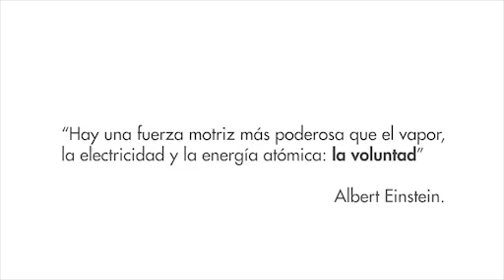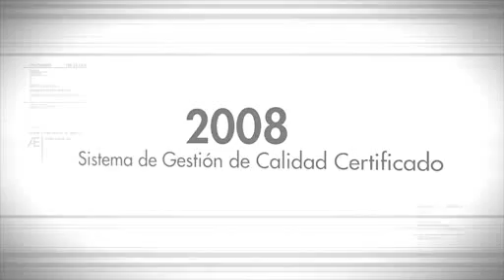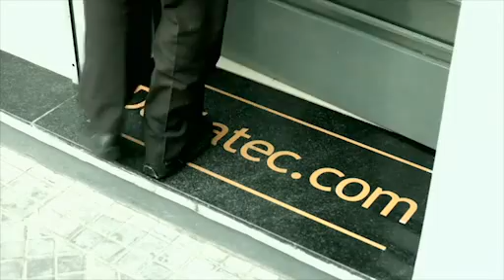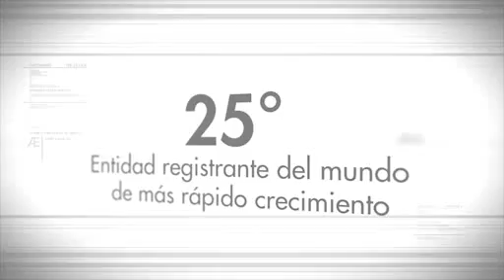Dattatec.com - Institucional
Nacida en la ciudad de Rosario, Argentina, en marzo de 2002, Dattatec.com ha alcanzado un extraordinario desarrollo, convirtiéndose en la empresa de Web Hosting y registro de Dominios de mayor expansión del mercado de habla hispana.

Somos la empresa de Web Hosting de mayor volumen de Hispanoamérica, con un posicionamiento de liderazgo indiscutido en la Región.
Nos basamos en una Política de Precios Justos, en la simpleza de uso de nuestros servicios y en una actitud de mejora continua que involucra a cada integrante de la compañía.
Nuestro equipo de trabajo está compuesto por profesionales altamente calificados, con grandes talentos y capacidad para trabajar en equipo.
Quienes nos eligen cuentan con el respaldo tecnológico de una empresa líder en la región. Liderazgo avalado por el hecho de contar hoy con más del 79% del mercado de Web hosting de Argentina. A nivel mundial, nos encontramos entre las 25 entidades registrantes de más rápido crecimiento.